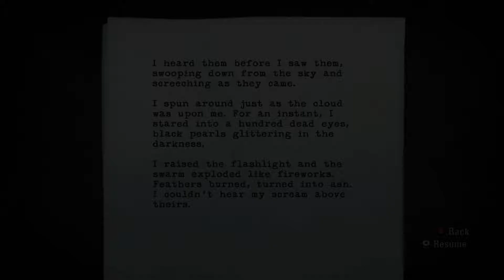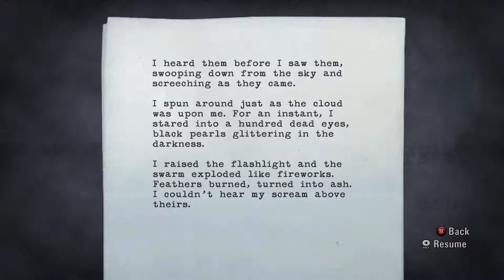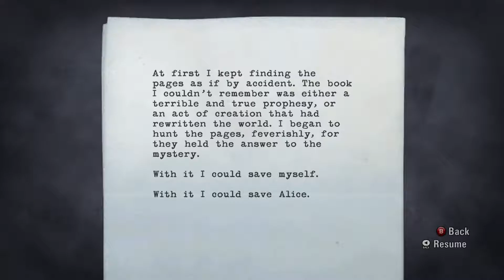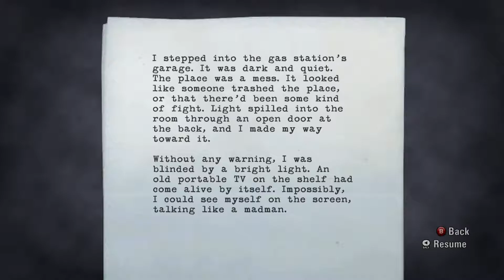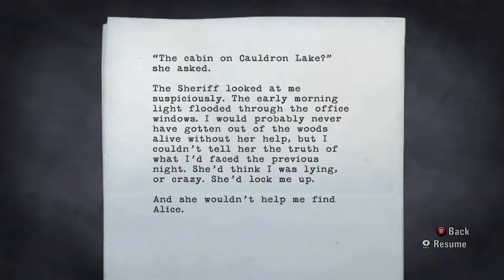Alan Wake - Let's Play With Spinningmantis & Squirt EP 3 - Gas Station Showdown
Alan Wake - Let's Play With Spinningmantis & Squirt EP 3 - Gas Station Showdown - HD 1080p
This video is a Let's Play of Alan Wake with commentary by Spinningmantis & Squirt Reynolds.  This video contains SPOILERS
Description from the developer site: "A Psychological Action Thriller.  When the wife of the best-selling writer Alan Wake disappears on their vacation, his search turns up pages from a thriller he doesn’t even remember writing. A dark presence stalks the small town of Bright Falls, pushing Wake to the brink of sanity in his fight to unravel the mystery and save his love.
With the body of an action game and the mind of a psychological thriller, Alan Wake is a pulse-pounding thrill ride."

Alan Wake is rated T for Teen

Gameplay and commentary may contain:

Violence
Blood
Language
Use of Alcohol & Tobacco